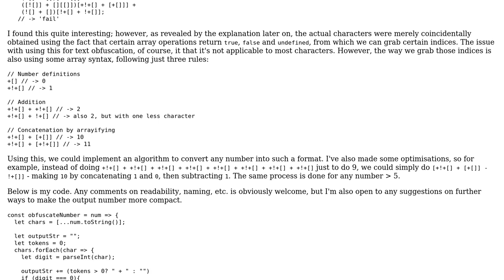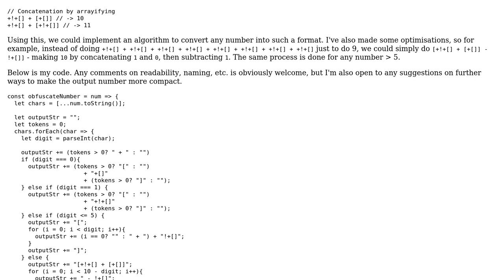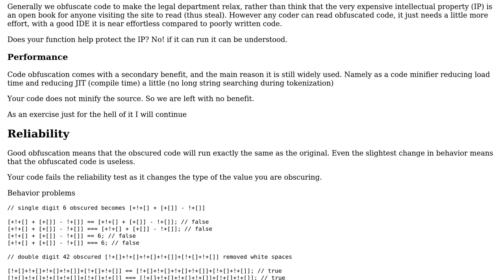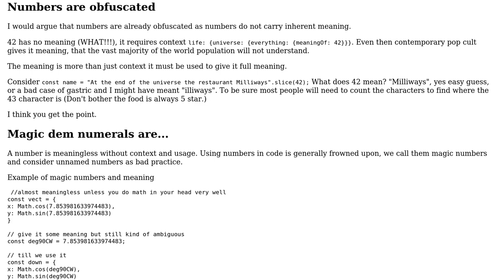Code Review: JavaScript number obfuscater (2 Solutions!!)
Code Review: JavaScript number obfuscater

With thanks & praise to God, and with thanks to the many people who have made this project possible! | Content (except music & images) licensed under CC BY-SA | Music | Images & others | With thanks to user mickmackusa user Geza Kerecsenyi user Blindman67 and the Stack Exchange Network Trademarks are property of their respective owners. You are responsible for your own actions.